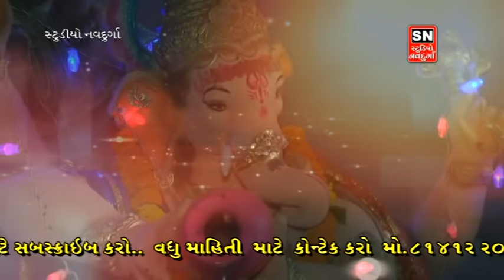KUTCHH NO RANKAR TRELAR SANKAR AHIR AND MIRA AHIR, STUDIO NAVDURGA ADIPUR MO.81412 20755,9998106331